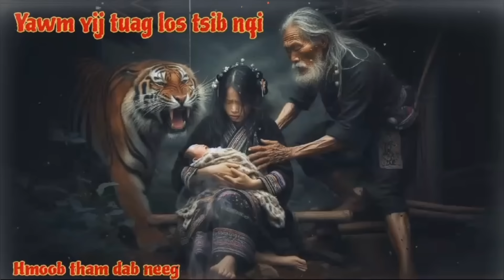Yawm yij tuag rov los tsib nqi..3/9/2024